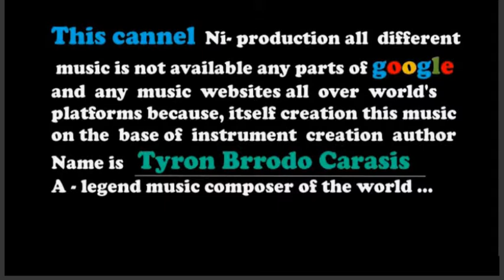Raomantic - royalty free music